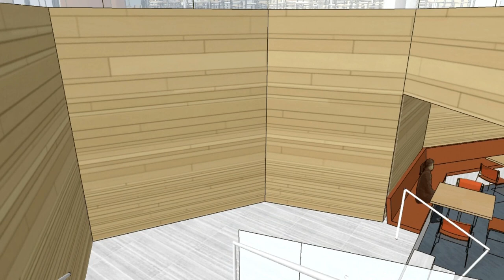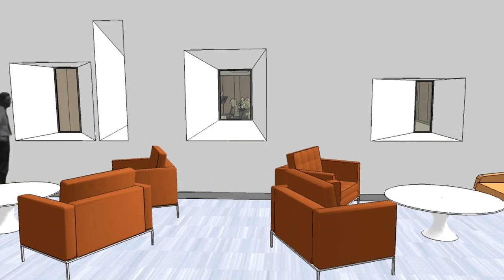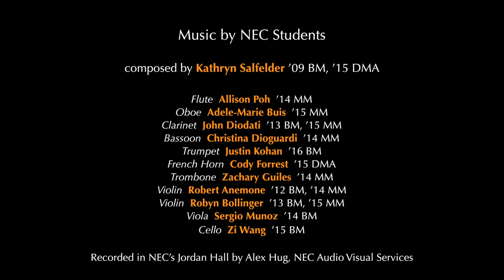NEC Student Life & Performance Center Walk-Through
An architect's walk-through of New England Conservatory's proposed Student Life and Performance Center. Featuring music by NEC student Kathryn Salfelder and an ensemble of NEC musicians.